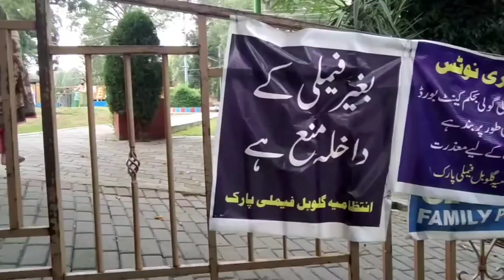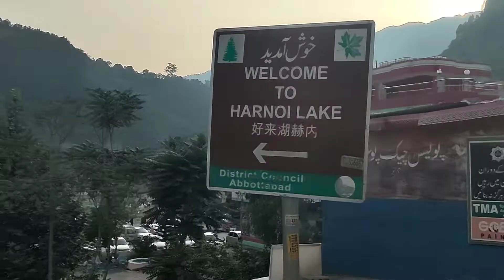Samundar Katha Lake | Harnoi Lake | Lady Garden | Abbotabad | Birds Fly Free | cockatiel | Vlog 11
my visit to abbotabad,places to see